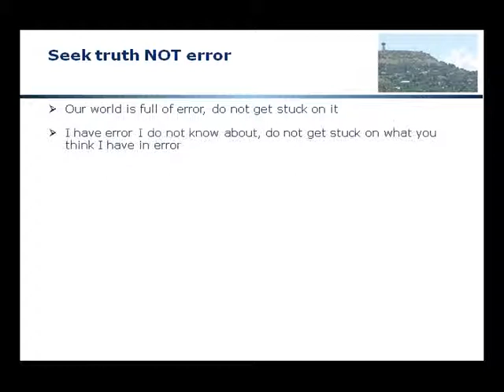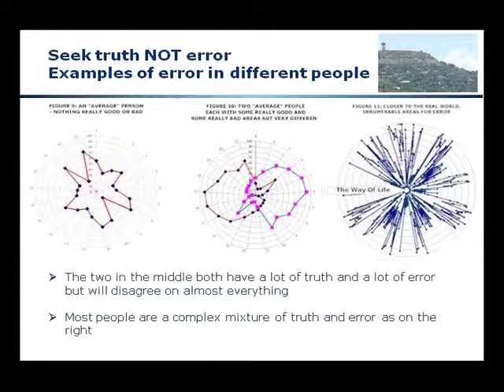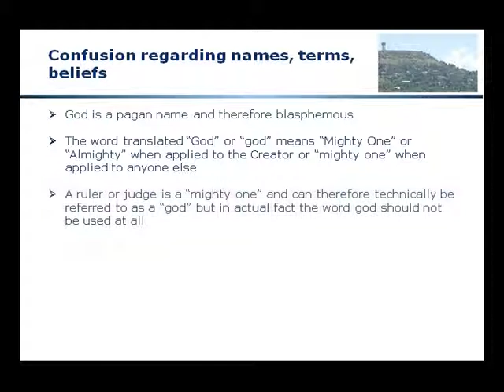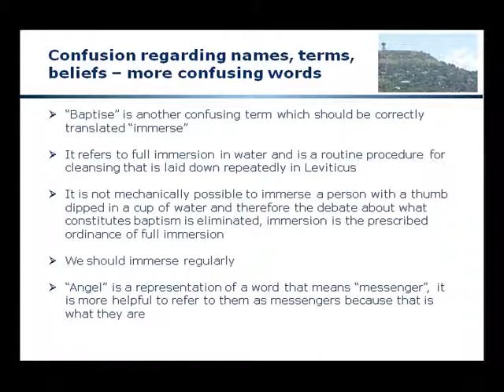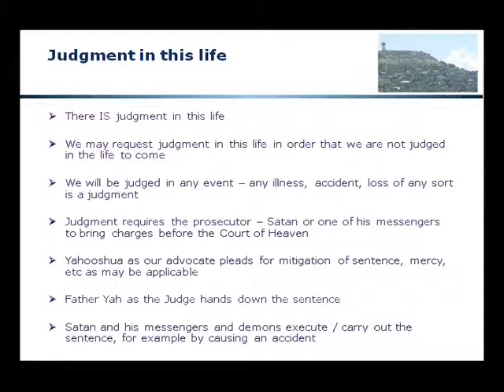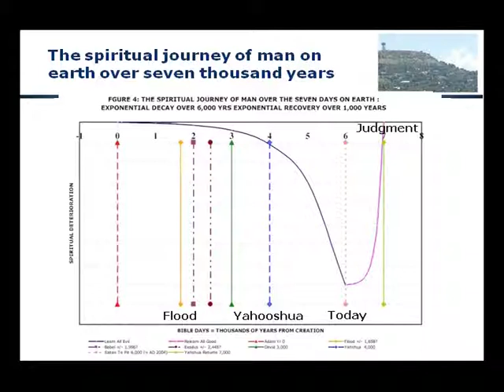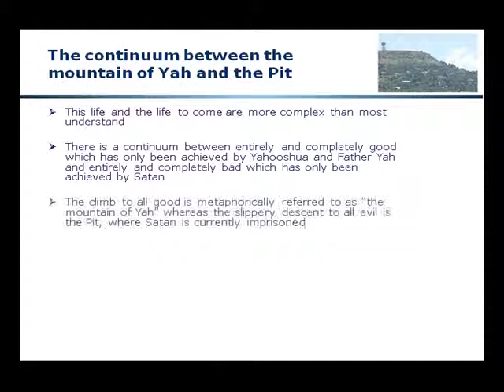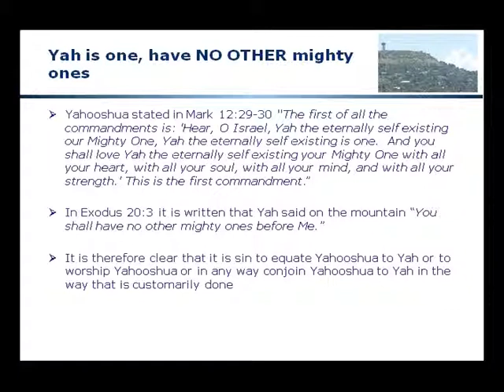11.1 End Notes -- Proof of Global Flood -- Part 1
A discussion of important, controversial and little known religious facts, things you should know if the previous presentations have caused you to consider the possibility that there has been a global flood and that this was a judgment by the Creator -- see also